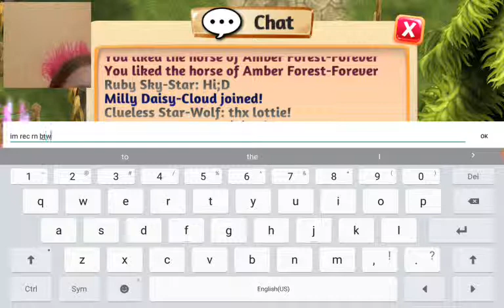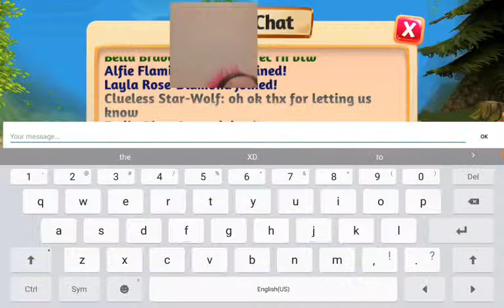I like horses